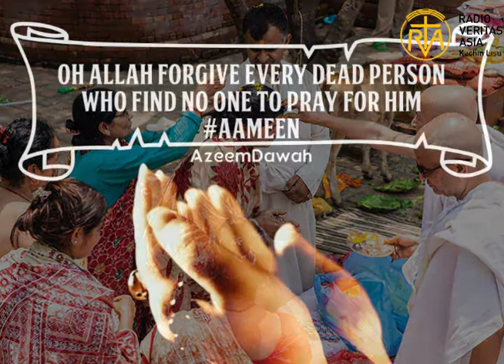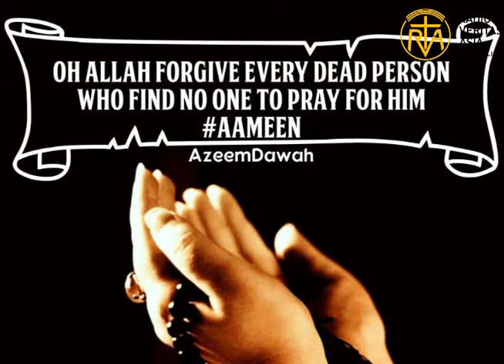ꓫꓵ ꓢꓴ ꓐꓱ ꓶꓽ ꓪꓽ ꓘꓴˍ ꓟ ( ꓠ ꓠꓬꓲꓹ ꓟ ꓔꓯ ꓒꓳꓹ ꓟꓸ ꓖꓶˍ ꓟ)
ꓘꓴ ꓜꓲꓼ ꓞꓳ ꓚ ꓟꓲꓽ ꓗꓪ ꓫꓵ ꓢꓴ ꓐꓱ ꓶꓽ ꓪꓽ ꓘꓴ ꓙꓹ ꓟ ꓡꓳꓸ ꓟꓳ ꓪ ꓓ ꓡꓳ=
ꓠꓱꓸ ꓐꓯꓼ ꓙꓵ ꓠꓲꓹ ꓠꓯꓸꓼ ꓗꓪ ꓥˍ ꓟꓲ ꓫꓵ ꓢꓴ ꓐꓱ ꓶꓽ ꓪꓽ ꓘꓴ ꓙꓹ ꓟ ꓚꓱꓹ ꓡꓳꓸ ꓟꓳ ꓪ ꓓ ꓡꓳ=